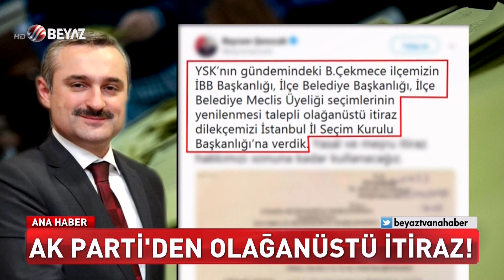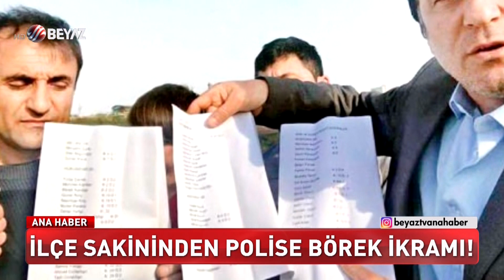KÜMES VE AHIRLARDA SEÇMEN KAYDI SKANDALI